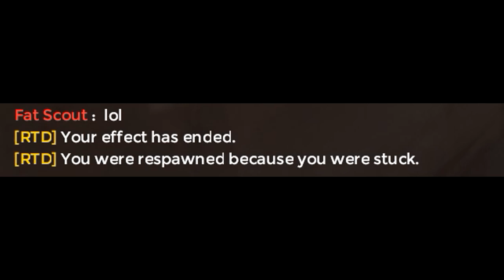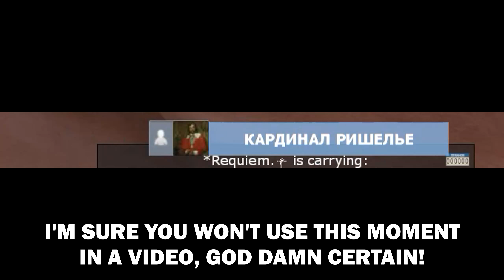TF2 - Epic Moments 19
The new Episode of the best funny WTF Moments in team fortress 2!

Special thanks to:
Leonses for awesome Thumbnail :)